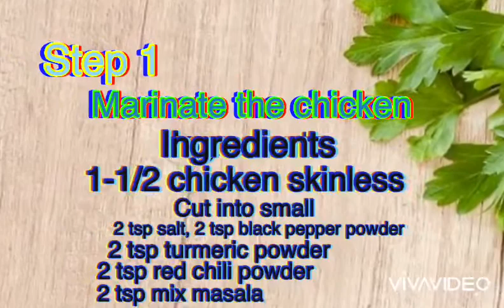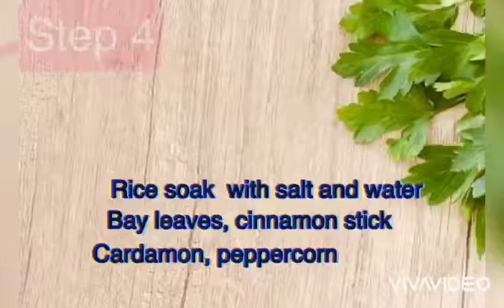How to cook chicken rice beryani pinay abroad kitchen ( Indian style) Jenelenlastimoso vlog’s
Chicken rice beryani , isang dish na popular meddle eastern countries, at mayroon itong ibat ibang style sa pag luto , lalo pag May mga party nilalagyan nila ng mas maraming rekado kaya mas masarap ,,   Isa ito sa mga especialty nila .. at pwede din ang recipe ito sa ibat  ibang uri ng karni / Isda .. ,, ito pong ginawa ko ay simply lang kaya pwede nyo rin gawin , ang mga ingredients at procedures ay nasa video na , so guys thanks for watching,, at wag kalimutan mag subscribe and comments like and share 😀 pwede nyo din I visit ang ibang videos ko sa channel ko

for more chicken recipes you can visit
 # pinay abroad kitchen...

the ingredients and procedures bid in my videos..